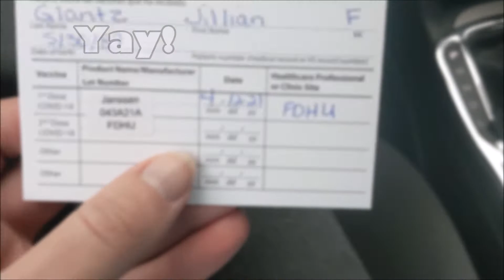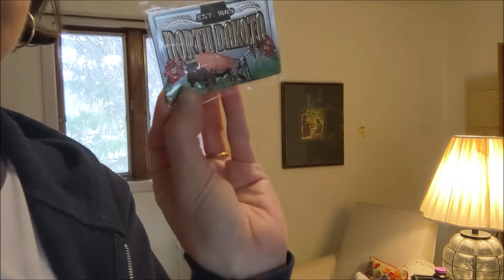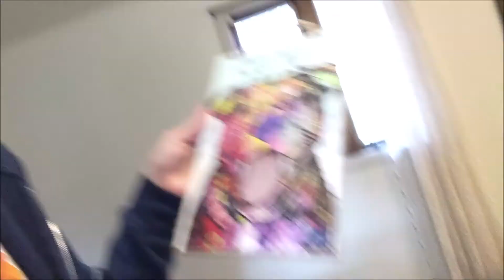Road Trip Diaries: North Dakota Wrap Up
I wrap up my month (in April) spent in North Dakota. It's been quite an adventure so far, and North Dakota was just the beginning during what I thought would be a road trip across the U.S. - but after this I head down to Baja California, Mexico!